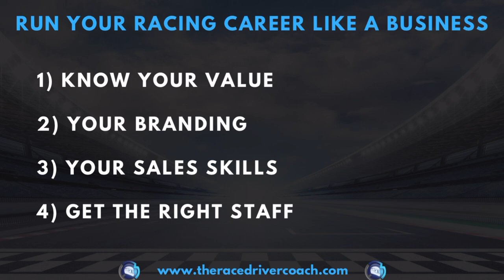How To Become A Successful Race Driver | TRDCSHOW S6 E14 Enzo Mucci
Treat your racing career like a company, and you are the CEO.

The TRDC community is tight. Your comments, likes, shares, questions and subscriptions keep this channel alive and I just want to thank you for being a part of this.

♛ ENZO'S BOOKS  ♛
The Warrior’s Mind (Mental Training)

Copyright Info: Music used in intro/outro was composed by Mykola Odnorog (ikoliks) and purchase through POND5.

Thank you to all contributors.